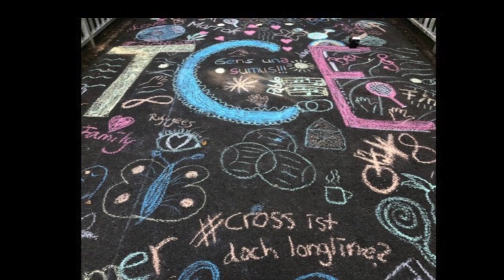Kanal Trailer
Viel Spaß mit unserem ersten Video. Unser Cheftrainer Jonas Martin begrüßt euch auf unserem Kanal und stellt euch unsere Vision vor. Der TC Ernsthofen ist ein kleiner Sportverein mit knapp 100 Mitgliedern. Auf zwei Plätzen werden hochklassige Spiele absolviert. Wir genießen jeden Augenblick auf der Anlage und hoffen schöne Momente mit Euch teilen zu können.